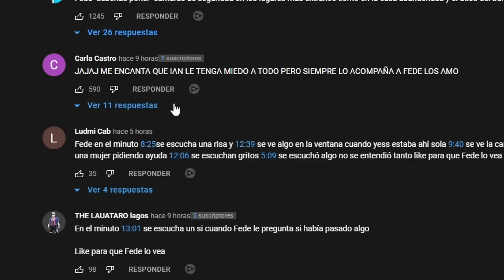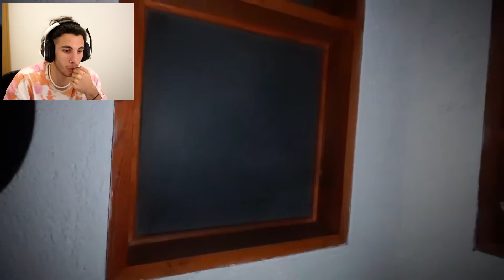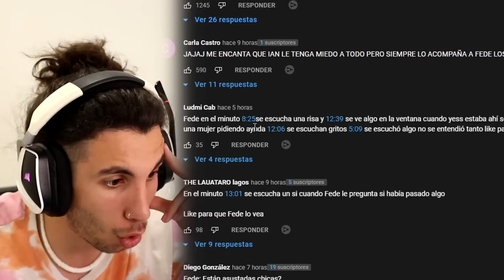MUÑECO de FEDE VIGEVANI se MUEVE *REAL* ¿embrujada la casa?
Hoy vamos a ver un vídeo de Fede Vigevani con mas Youtubers donde se mueve algo haciendo retos miedo! Espero que os guste.